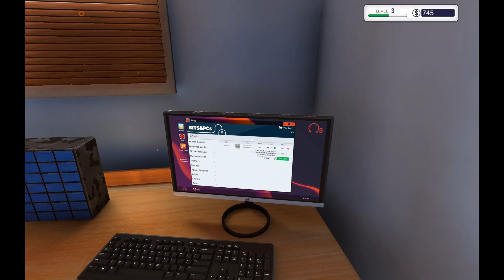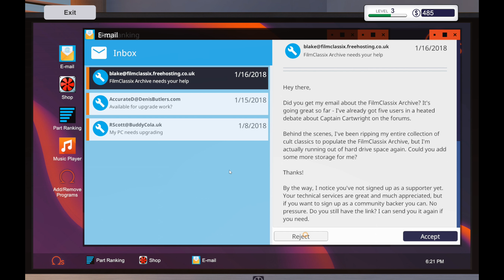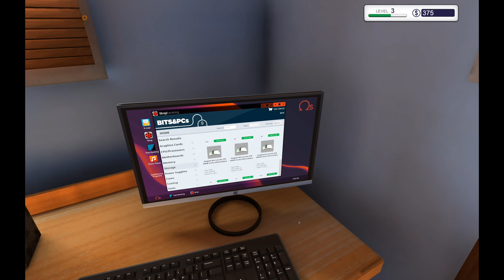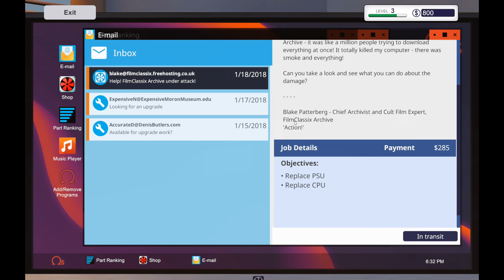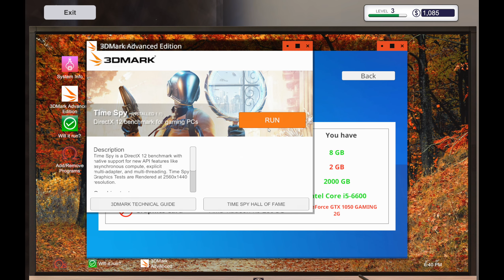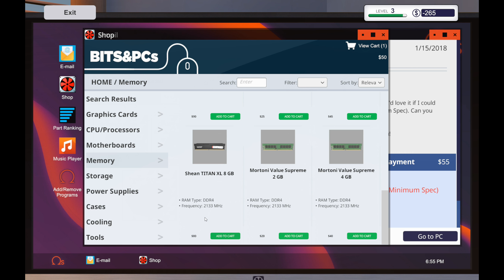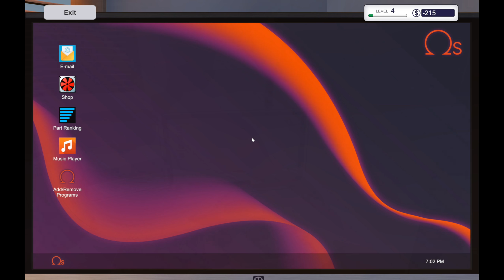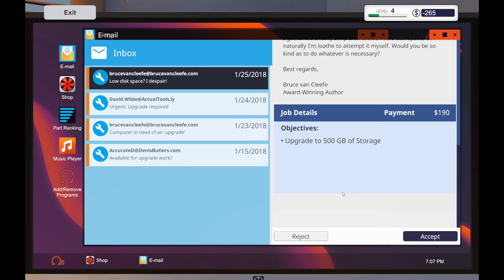PC BUILDING SIMULATOR #3 [FR] On agrandit l'atelier ! Plus de place pour réparer les PCs !